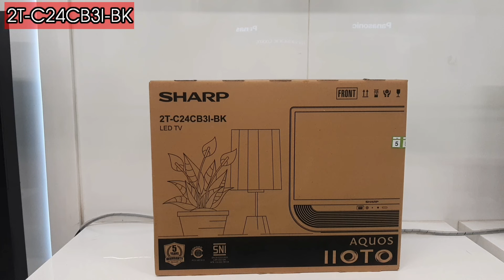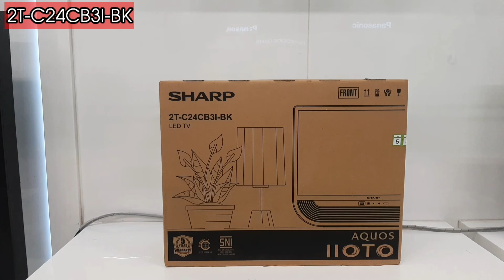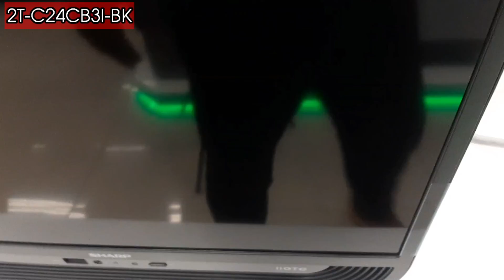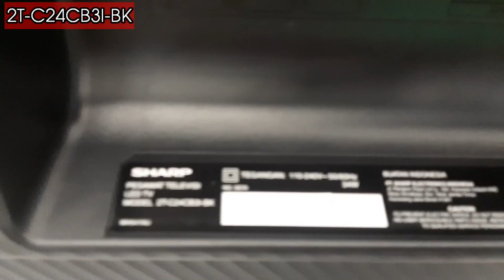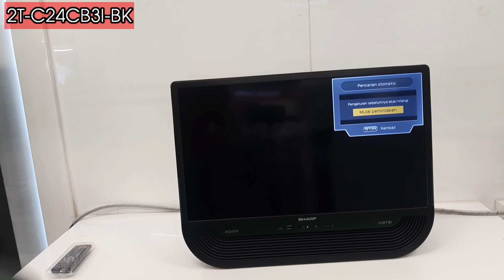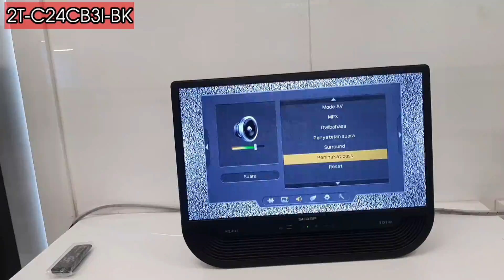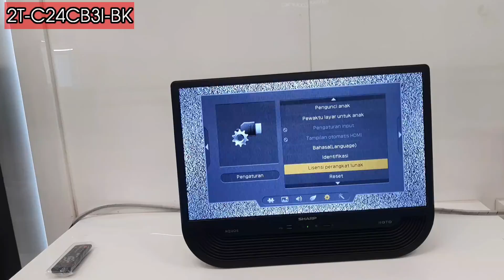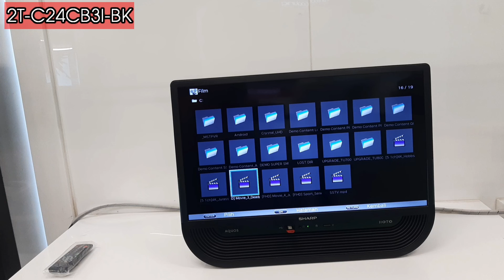2T-C24CB3I-BK || Led tv sharp IIOTO terbaru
SHARP 2T C24CB3i B LED TV 24 inch Â HD READY Nikmati pengalaman menonton dengan detail yang tajam dan warna yang cerah berkat dukungan dari X2 Master Engine. IOTO 10 WATT Nikmati hiburan dengan suara yang bombastis dengan big speakers sound output 10W. Desain juga dibuat secara berbeda, lebih cantik dan fresh. FAST CHARGING Selain fungsi USB Movie, slot USB yang berada di posisi depan dapat dimanfaatkan untuk melakukan charging baterai Smartphone Anda dengan kecepatan hingga 3x lebih cepat dibandingkan USB TV lainnya. Â Â

IIOTO 10W Big Sound
USB Movie
Antenna Booster
USB Fast Charging

Engine : X2 Master Engine Pro
Digital : -
Antenna Booster : Yes
HDMI : 2
Video In : 1
USB Movie : 1
Ethernet : -
Digital Audio Output : -
Decoder : Dolby
Speaker : 10W
Headphone : 1
Power Consumption : 44 watt
Dimension : 560 x 160 x 430 mm
Weight : 3.5 kg